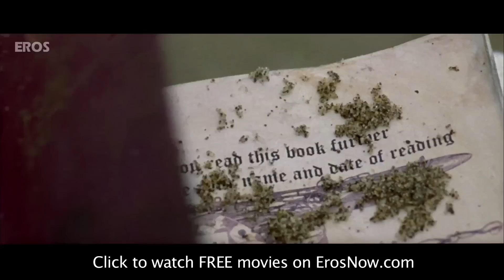Tarina Patel's new look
Radhika Apte's best scene

Movie Name: Dus Kahaniyaan